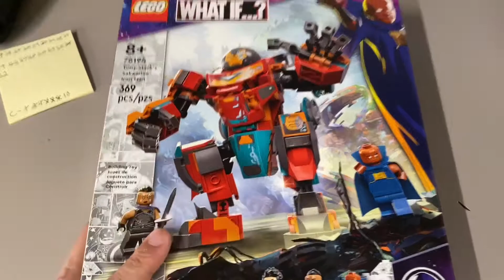WHAT IF.. IRON MAN SAKAAR LEAKED